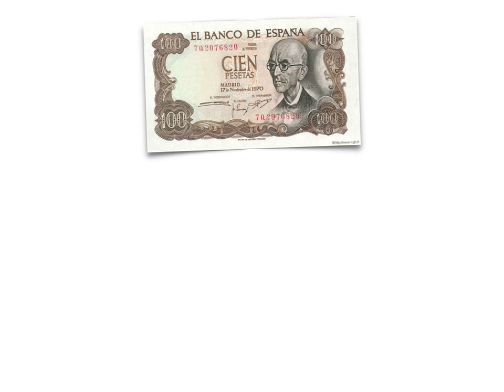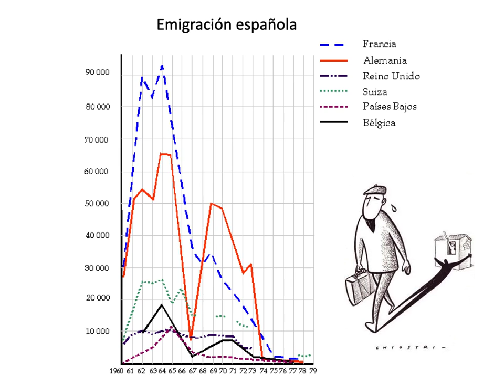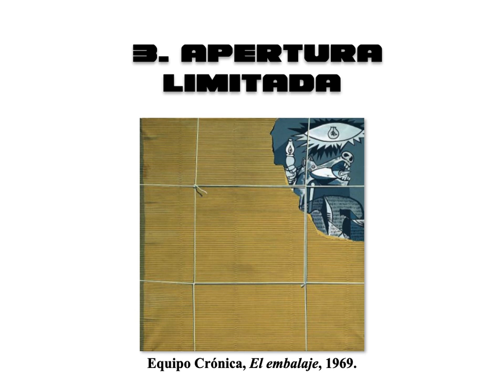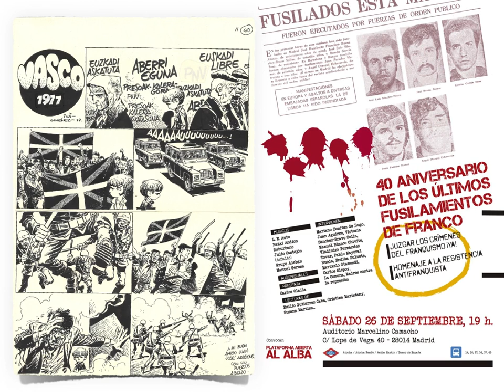Video 27 Term Bachi